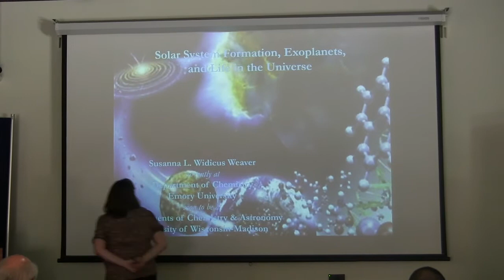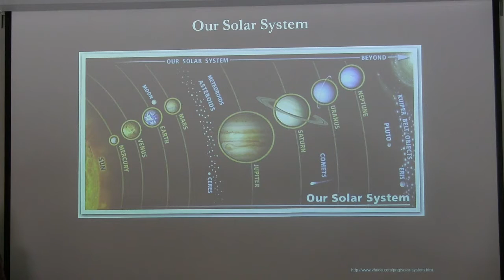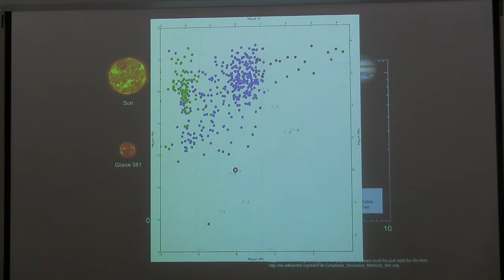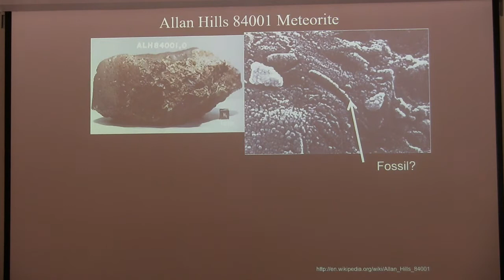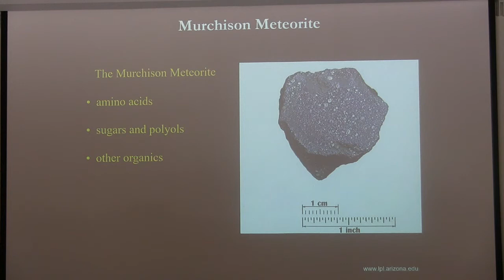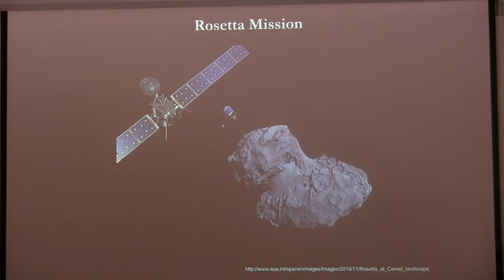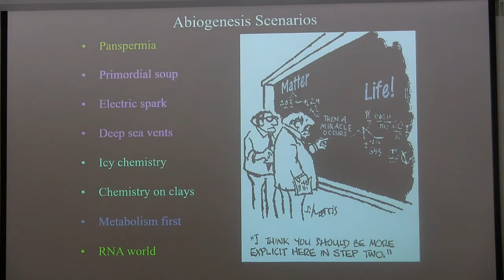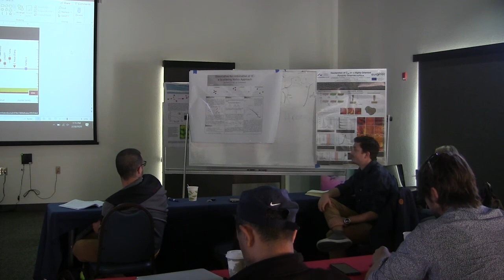Susanna Widicus Weaver (3)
Winter School 2020: Astrochemistry, 2/23/2020 - 2/29/2020 at University of Arizona-Biosphere 2, Arizona

"Solar System Formation, Exoplanets, and Life in the Universe"

Susanna L. Widicus Weaver
currently at
Department of Chemistry
Emory University

soon to be at